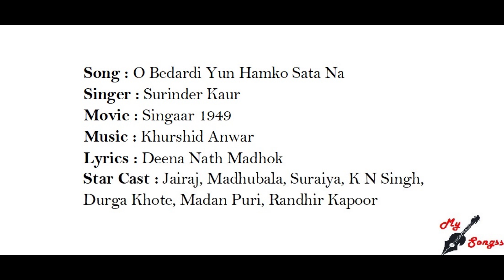O Bedardi Yun Hamko Sata Na, Movie : Singaar 1949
Song : O Bedardi Yun Hamko Sata Na
Singer : Surinder Kaur
Movie : Singaar 1949
Lyrics : Deena Nath Madhok
Star Cast : Jairaj, Madhubala, Suraiya, K N Singh, Durga Khote, Madan Puri, Randhir Kapoor